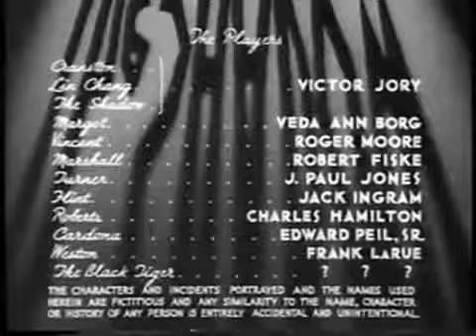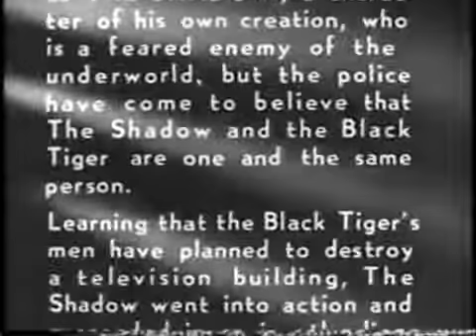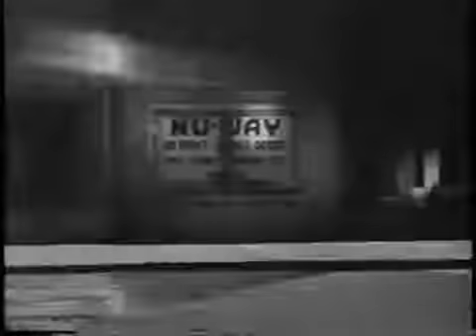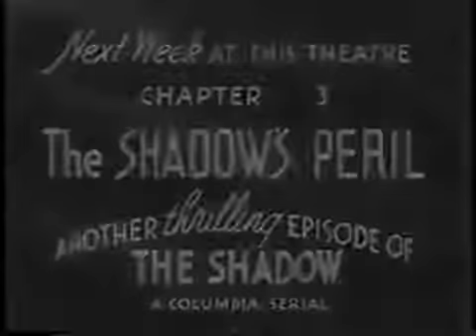The Shadow 1940 Serial 02 The Shadow Attacks